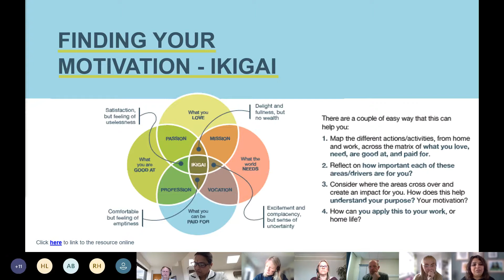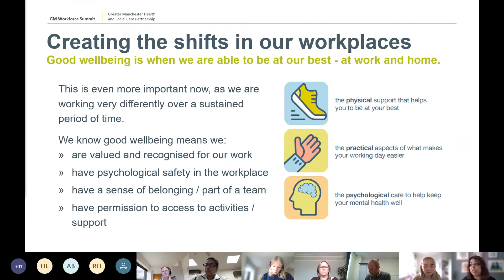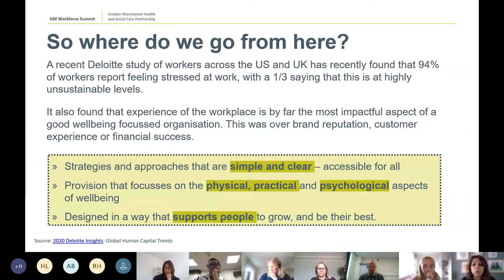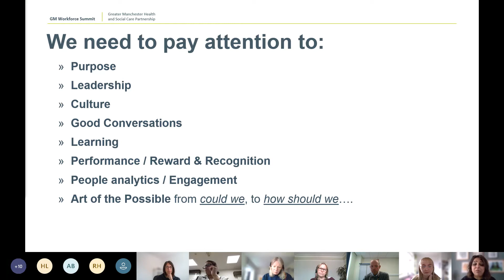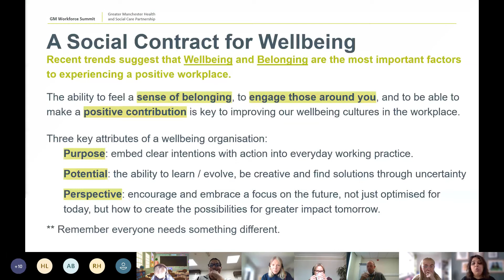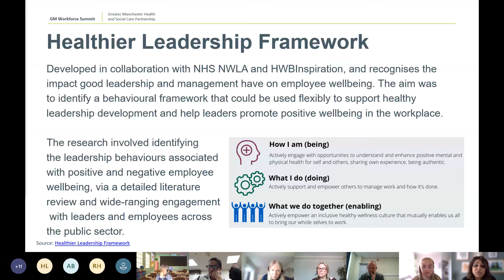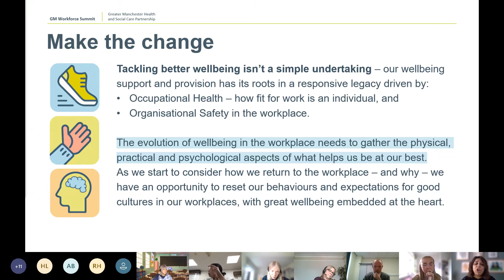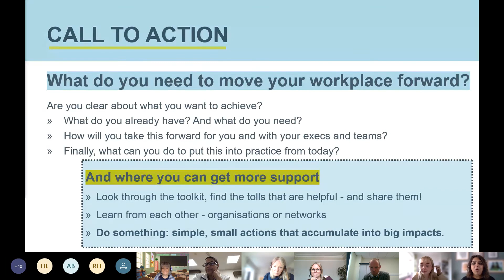GM Wellbeing Toolkit Part 2